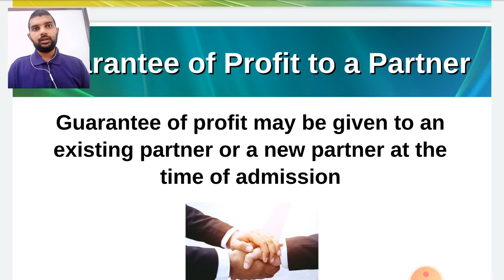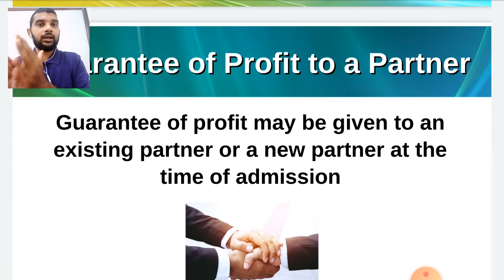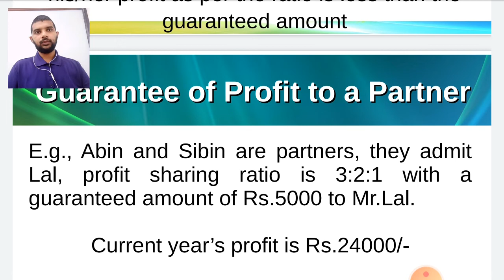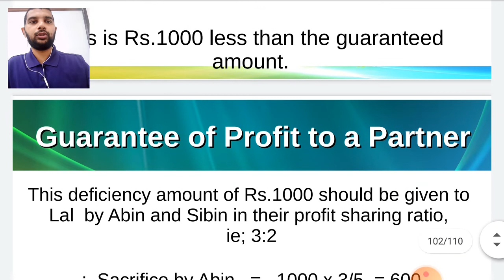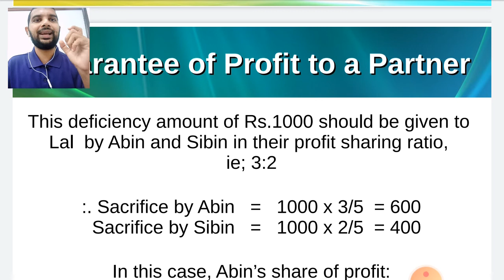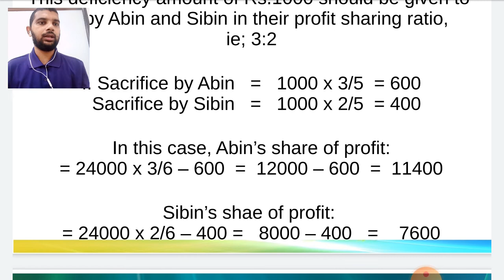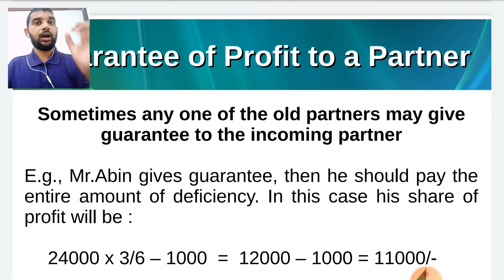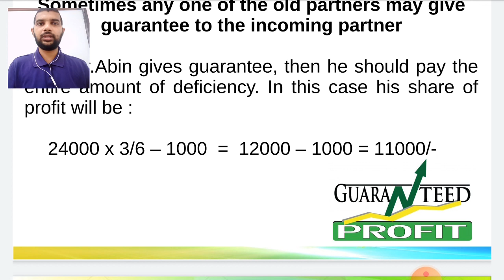Guarantee of profit to a Partner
Partnership accounts basic concepts